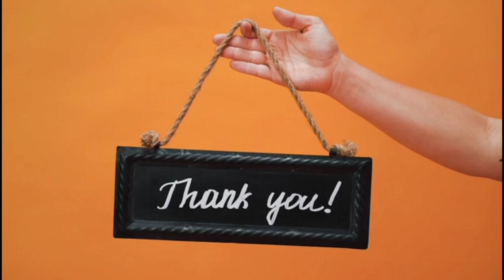सोकोत्रा आइलैंड का रहस्य Mystery of Socotra Island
Video title:-सोकोत्रा आइलैंड का रहस्य Mystery of Socotra Island

Related queries :-सोकोत्रा आइलैंड का रहस्य Mystery of Socotra Island

1) This video has no negative impact on the original works (It would actually be positive for them)
2)This video is also for teaching purposes.
3) It is not transformative in nature.
4)I only used bits and pieces of videos to get the point across where necessary. 5) Some images are also used just for giving the clearance about the topic to the viewers.

About me:
Check BIo

Youtubers too.